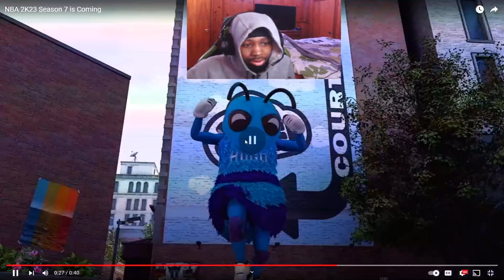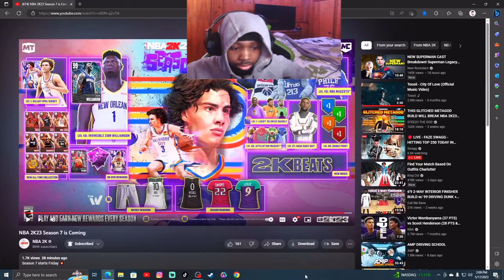2K REALLY DID THIS... MASCOTS BACK IS BACK! SEASON 7 .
2K REALLY ADDED MASCOTS BACK !
WHO GRINDING FOR THIS ?